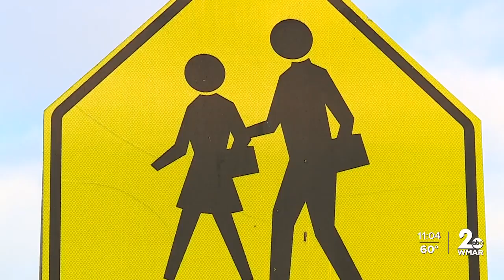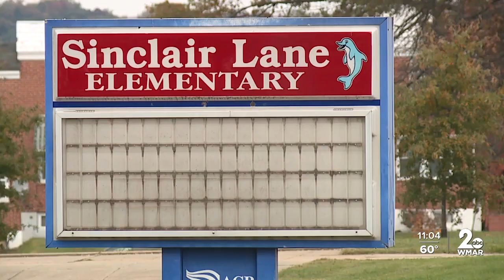'This looks like the Indy 500': Crossing guard struck by car in NE Baltimore